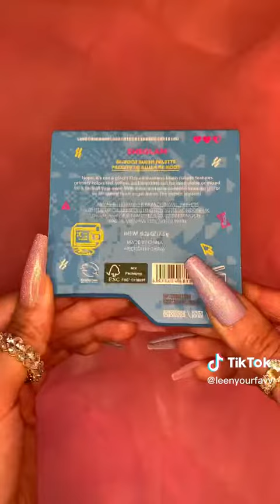she glam glitch out makeup unboxing